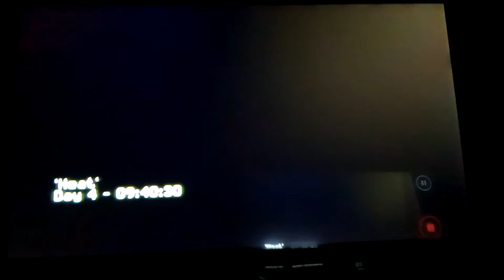Call Of Duty Modern Warfare Reflex Wii: Campaign - Heat